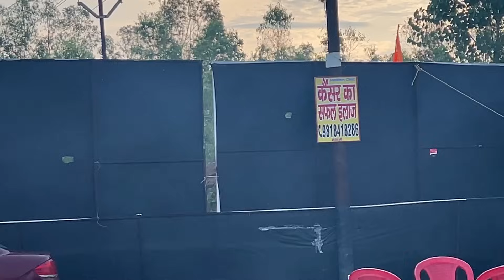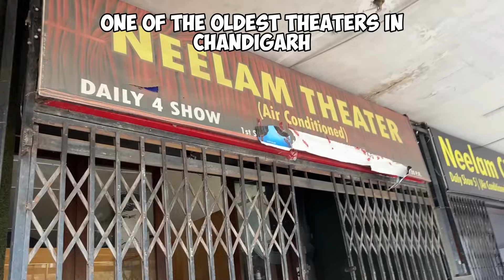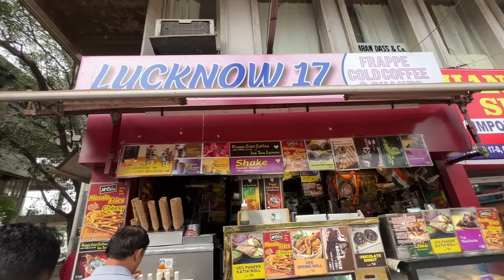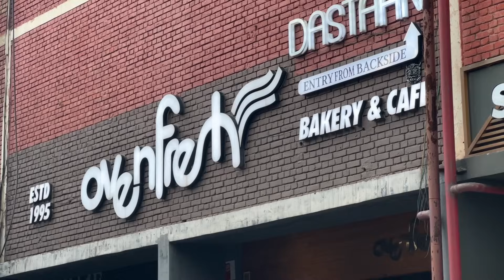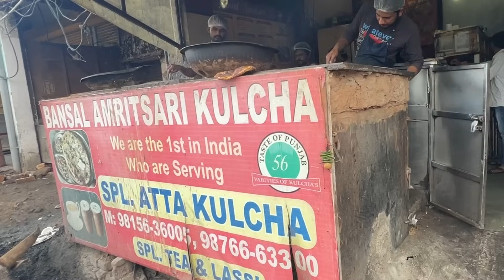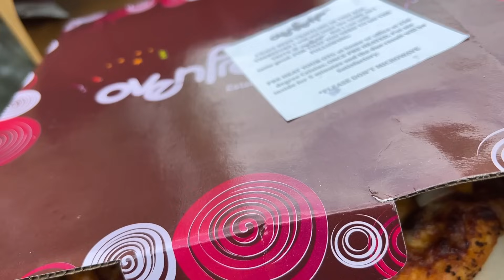CHANDIGARH FOOD TOUR 🍕 MOHALI SE PYAAR HO GAYA ❤️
UNSCRIPTED AKSHANSHU